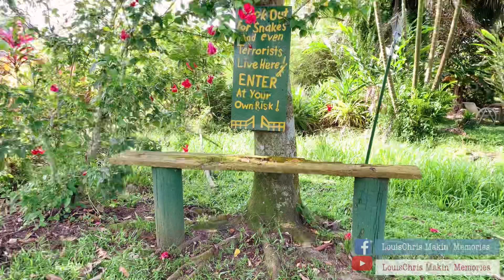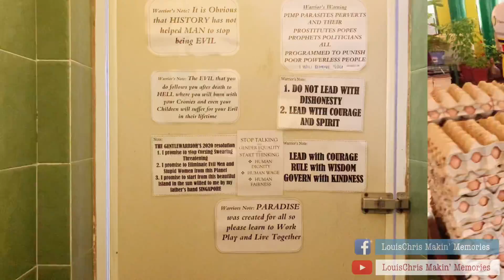Bollywood Veggies paradise on earth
“A visit to Bollywood Veggies”🥰

ဒီကျနော် တို့နှစ်ယောက် သွားလည်ခဲ့တဲ့ Kranji countryside က မိသားစု farm လေးပါ။

မြို့ထဲမှာဘဲလည်ပတ်နေရလို့ ငြီးငွေ့ နေကြပီဆိုရင် farm tour လေးသွားလည်ကြဖို့အကြံပေးပါတယ်။
ပြီးတော့ခြံထွက် ပစ္စည်းတွေပဲ သုံးပြီး ချက်တဲ့ တောထမင်းဆိုင်လေးလည်းရှိပါတယ်။

ဆိုင်နေရာကတော့ ဘတ်စ်ကား တွေ ရထားတွေမရောက်ပါဘူး။

Kranji MRT ကနေတော့ shuttle bus တွေရှိပါတယ်၊တယောက်ကို သုံးဒေါ်လာ ပေးရပါတယ်။

ဒီခြံလေးအပြင်ဘေးနားက တခြား ခြံတွေကိုလည်း လည်ပတ်လို့ရတယ်။ဘတ်စ်ကားခက ထပ်ပေးစရာ မလိုပါဘူး။

ကျေးလက်အငွေ့သက်လေးတွေနဲ့ အပန်းဖြေချင်တယ်ဆိုရင်တော့ သွားလည်ဖို့ တိုက်တွန်းချင်ပါတယ်။

(ကျနော်ကတော့ မော်လမြိုင်ဘက်က ခြံ လေးတွေနဲ့ ဆင်တယ် လို့ ခံစားရတယ်)😬

"Happy Deepavali and Fabulous Weekend to you all”

Peace & Love
Louis and Chris